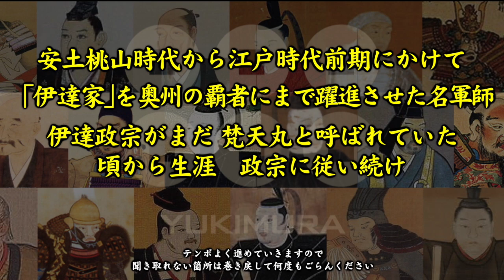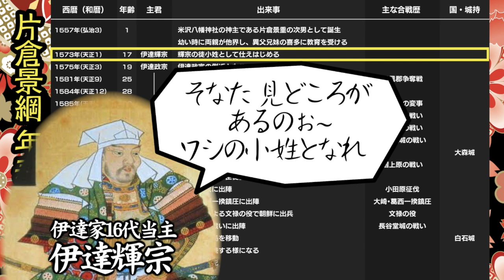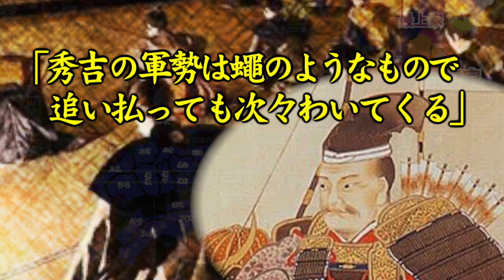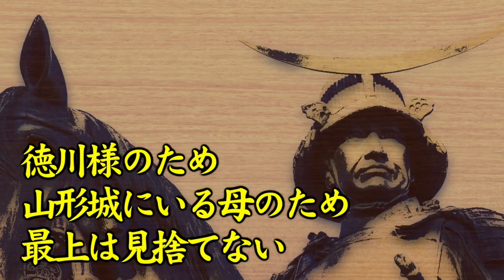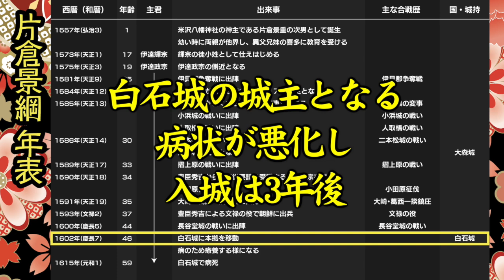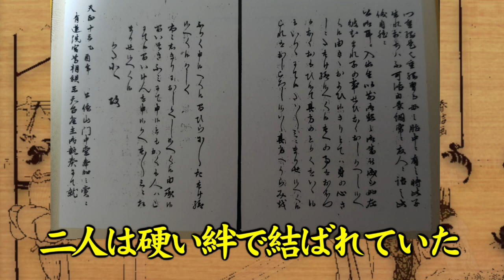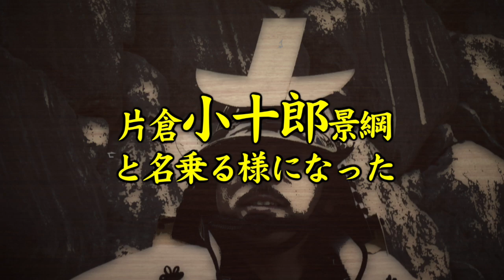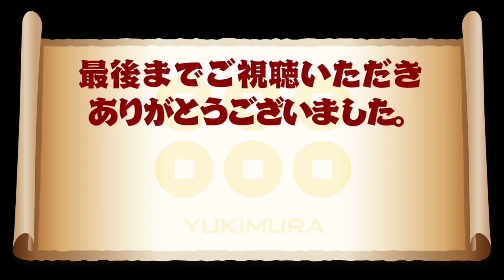【武将解説】#03：片倉景綱 伊達政宗を生涯守り続けた軍師、秀吉の家臣要請にも拒否した天下の陪臣の歴史を解説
武将解説動画の第参段は、「伊達家」を奥州の覇者にまで躍進させた名軍師、そして 伊達政宗がまだ 梵天丸（ぼんてんまる）と呼ばれていた頃から生涯 政宗に従い続け　周囲から「忠臣の鑑（かがみ）」と謳われた、片倉小十郎ことと「片倉景綱」　彼が歩んできた道とは？そして小十郎と名乗ったルーツとは？　ユキムラ目線で解説したいと思います

‹武将チャート図説明›
統率力
　主にいくさでの軍団や部隊をまとめる力　がどの程度かを表す数値
武勇
　文字の通り、合戦時にどれだけの活躍や結果を残せたかを表す数値
知略
　戦場での戦略や外交面での交渉力など、どれだけの策略家であったかを表す数値
政治力
　国や城の財政面や城下町整備など、統治を行う力を表す数値
魅力
　主に主君や家臣、そして領民にどれだけ慕われたかを表す数値
野心
　いずれは天下人になるという野望を表す数値